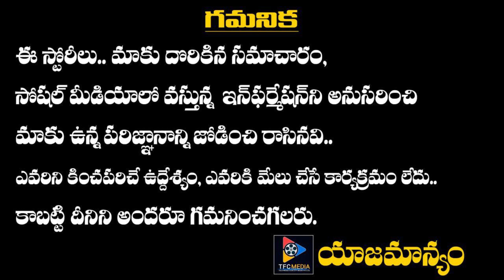Jathi Ratnalu Official Teaser | Naveen Polishetty | Priyadarshi | Rahul Ramakrishna | Anudeep KV